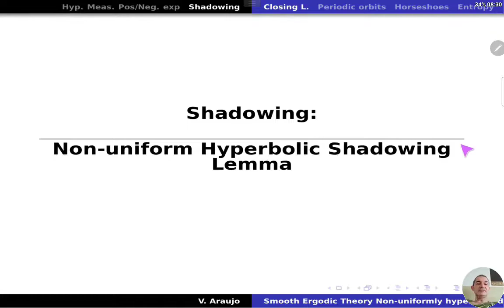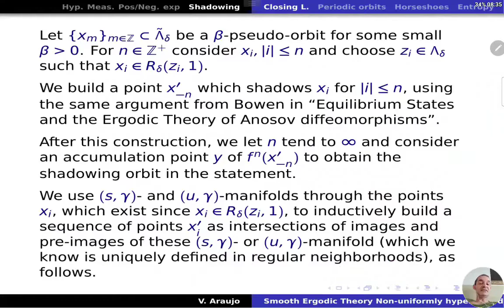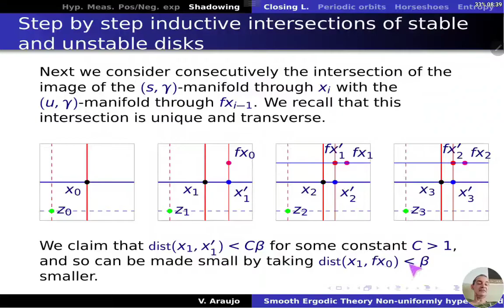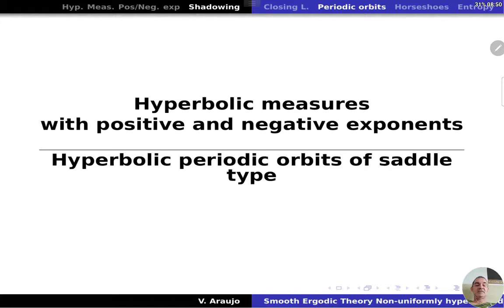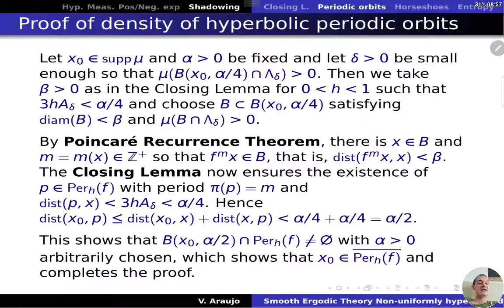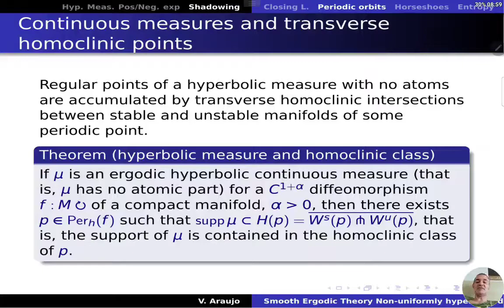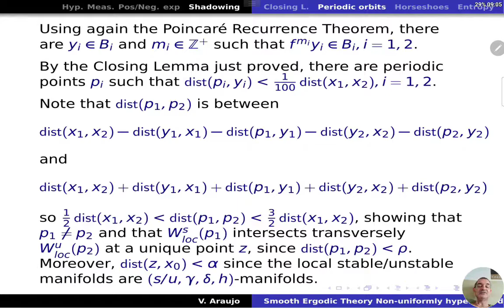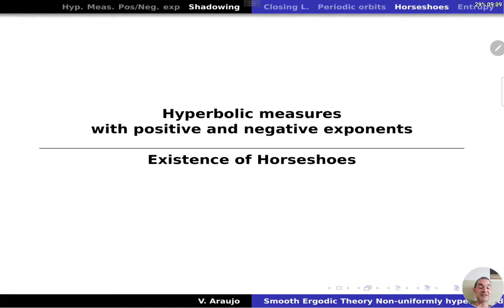Teo Erg Dif: Sombreamento em blocos hiperbólicos/densidade órb. periódicas hiperbólicas/homoclínicas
Curso de Teoria Ergódica Diferencial (UFBA) pelo prof. Vítor Araújo.

Teoria Ergódica Diferencial: Lema de sombreamento em blocos hiperbólicos e densidade de órbitas periódicas hiperbólicas e pontos homoclínicos transversais no suporte de medidas hiperbólicas